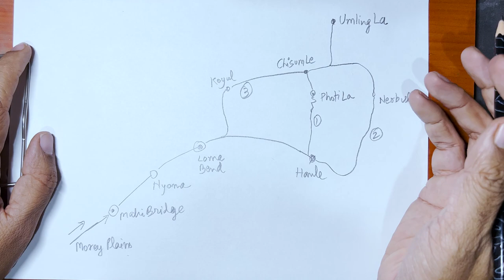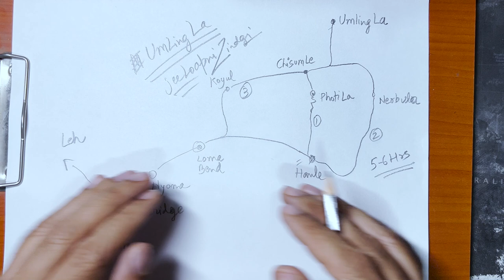How to Reach the Highest Road of the World | Umling LA Route Map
My Action cam :

My 360 camera:

GoPro mic adapter:

My Action Cam Mic:

My Audio Recorder:

Ulanzi Cage for gopro:

Mobile Holder with charger:

tether for camera protection:

Side View Convex mirror :

Windshield Extender:

Oxygen cylinders:

Camping Stove:

Butane Gas Cylinders:

Jumper Wire:

Solar Light:

My Handheld Gimbal :

Polaroid Camera:

My Wireless Harddisk:

Shoe Nails :

Ram Mount ;

Aux Lights: